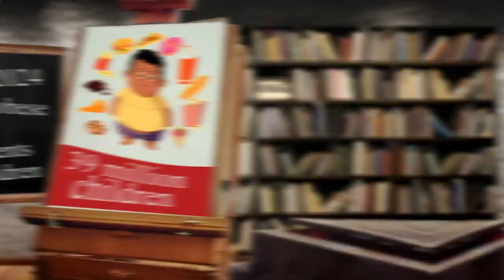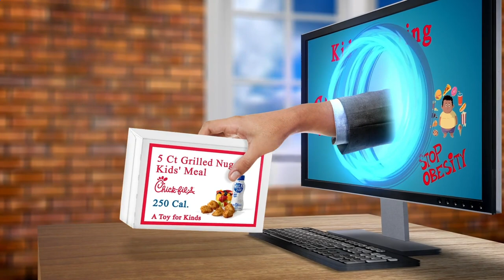Close to Me Restaurant - Close to Me Restaurants - New York 10007 NY, New York County, New York, US